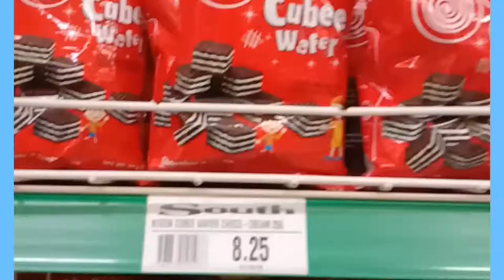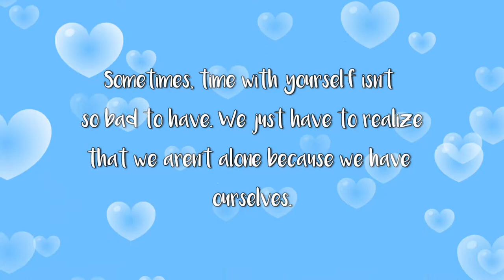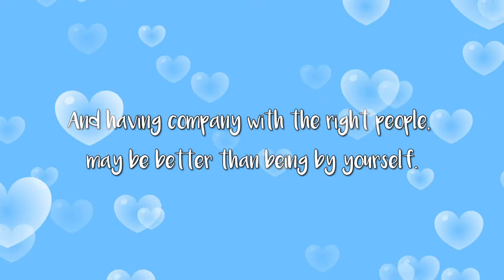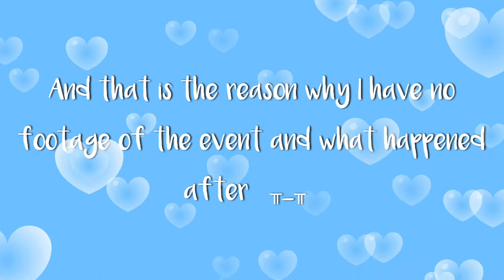My Simple Summer Outing in Laguna/ Villa de Javier Private Resort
This summer, our family decided to have a trip to our resort to bond and enjoy and advertise it as well, it's like hitting two birds with one stone. I hope you enjoy watching my simple yet memorable summer outing in Los Baños, Laguna.

Thank you for your time and don't forget to have fun!

Details if ever you're looking for a private resort that is affordable and accommodating:
Villa de Javier Private Resort
Km 65, National Highway, Los Baños, Laguna, Philippines
Facebook: Villa de Javier Private Resort